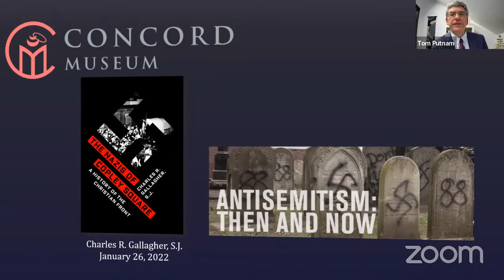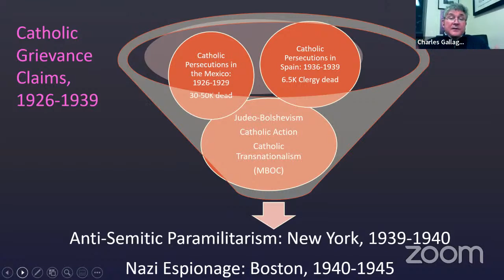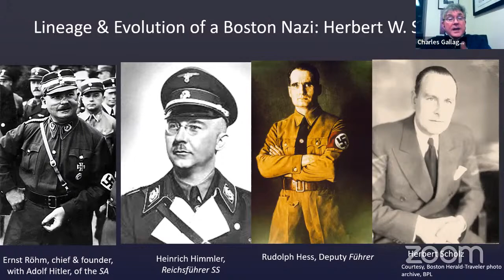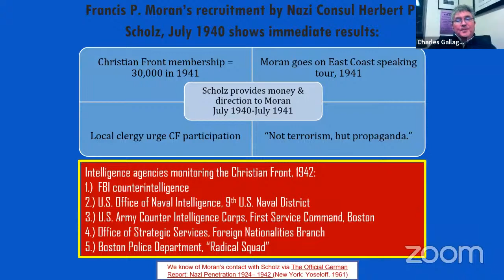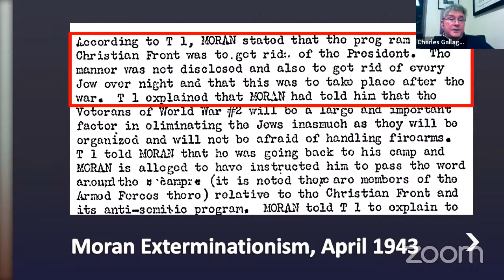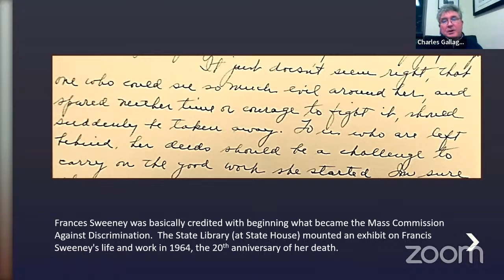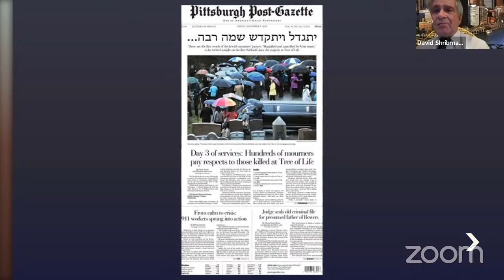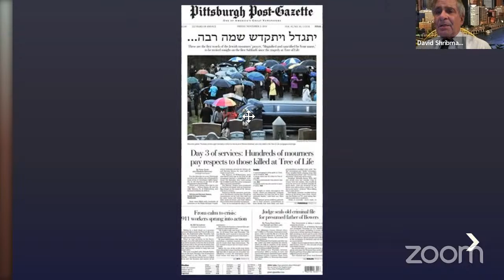Antisemitism: Then and Now